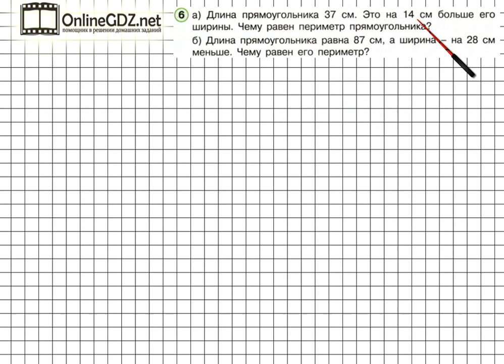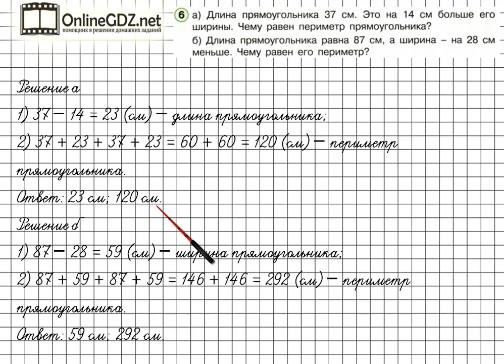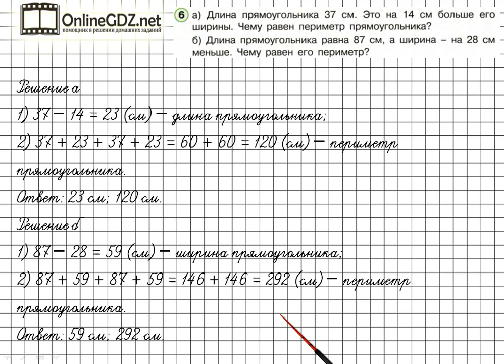Урок 14 Задание 6 – ГДЗ по математике 2 класс (Петерсон Л.Г.) Часть 2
В данном номере определяем, чему равен периметр прямоугольников.